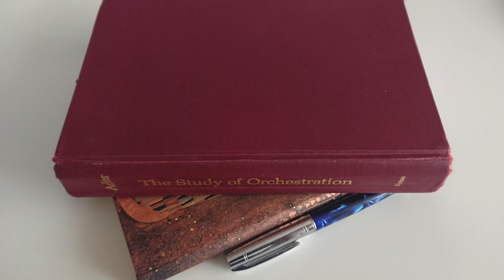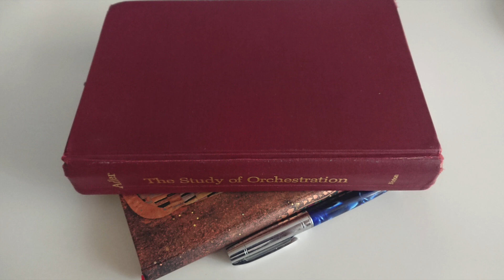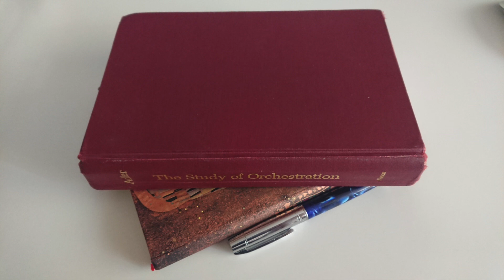Ν. Λυγερός - Το βιβλίο της ορχήστρας. 22/10/2021